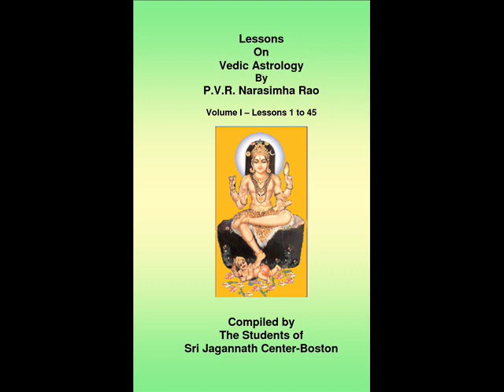Lesson 20 - vedic astrology by PVR Narasimha Rao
p.v.narashima rao is great vedic astrologer, he took the lesson at Boston USA, the lesson is from basic to very advance. just needs to have patience and learn. best of luck.

Topics Covered:
1. Example Chart 1: Male; 13 June 1949, 10:55 am, Palayamkottai,
India.
a. Dasamsa Chart Rectification
b. Coming to USA -- Foreign opportunities -- D-4 and Tithi
Ashtottari Analysis.
c. Dasamsa Analysis.
2. Nakshatra dasas talked in detail.